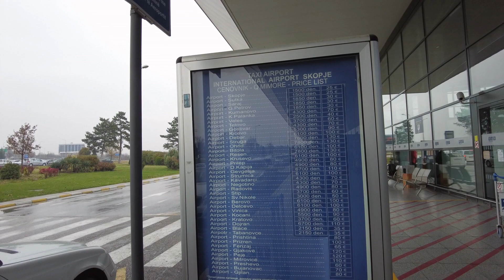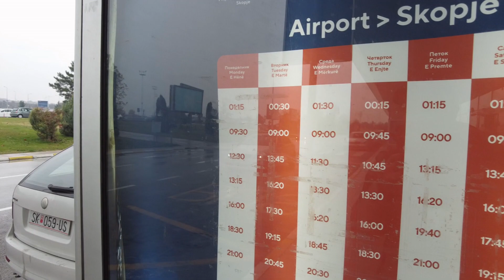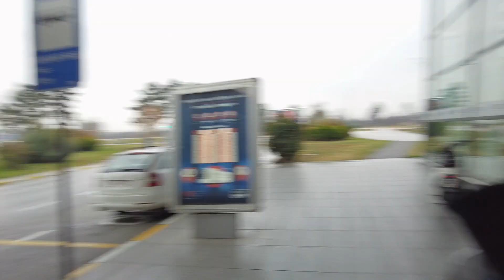Skopje, North Macedonia Airport to City Center By Air Port Shuttle Bus, Sim Card and Immigration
In this video I have shared my experience of Immigration, Sim card purchase, Currency exchange and Air port Shuttle Bus Service in Skopje the capital city of North Macedonia. The Immigration was too long and was a lot of questions bit finally cleared, remember I was travelling with Pakistani Passport with Schengen Residence permit issued by Germany but still I had to wait long and hectic process. The Sim card was easy to purchase 10 Euros T mobile with 10 Gb Data but valid only for one week. Currency exchange has bad exchange rate at Airport but you can exchange 10 euros for initial use then you can exchange at good rate in Skopje City center. Then finally used Airport shuttle bus service which costs 200 Macedonian Dinars which is like equal to 3.20 Euros to city center the ride takes about 35 minutes and very convenient with good service. The other option is to take Taxi but remember charges are 25 Euros or 1500 Dinars which is way more expensive than Bus service.